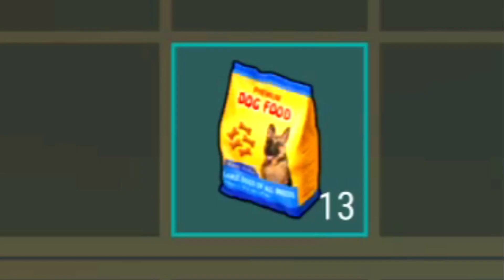Cara Mendapatkan Anjing Piaraan (Tips Penyilangan) - Last Day On Earth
Hy teman-teman video kali ini gw bakal jelasin sedikit gimana cara mendapatkan Anjing Piaraan di game last day on earth, dan juga gw bakal jelaskan gmn cara tips penyilangan agar cepat kerkembang biak di simak sampai selesai iya.